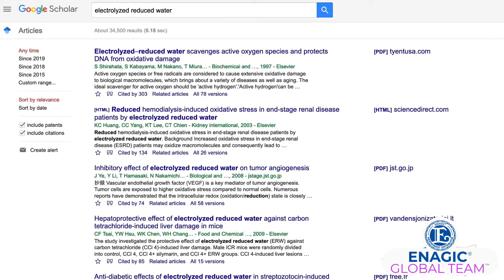The Enagic® Ionizers, and Kangen Water™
The True Value of Enagic® Ionizers, and Kangen Water™...

In this video, you will gain a very clear understanding of Enagic® as a company, their Japanese medical-grade water technology which you can have in your own home... as well as the TRUTH about Kangen Water™.

LIVE water and liquid testing featuring sports drinks, bottled waters, tap water, coconut water, and 'Australia's Purest Water'.

Sharing the TRUTH about Enagic® and Kangen Water™